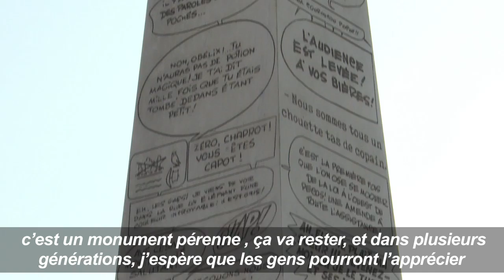Angoulême: un obélisque géant en l'honneur de Goscinny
Un obélisque en l'honneur de René Goscinny, le célèbre scénariste d’Asterix, disparu il y a juste 40 ans, a été inauguré par sa fille, Anne, sur le parvis de la gare d’Angoulême ce mercredi 25 janvier, veille du lancement du 44e Festival de la Bande-dessinée. Haut d'environ six mètres et pesant sept tonnes, ce monument est truffé de citations et formules inventées par Goscinny dont le célèbre: "Ils sont fous ces Romains", antienne des aventures d'Asterix et Obelix. Durée: 00:51